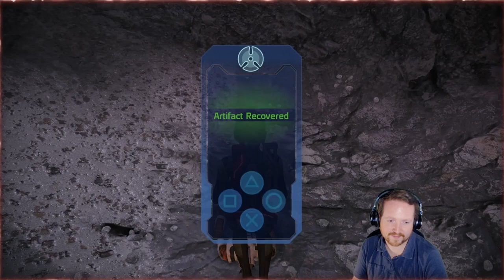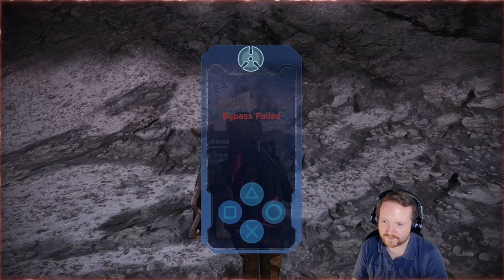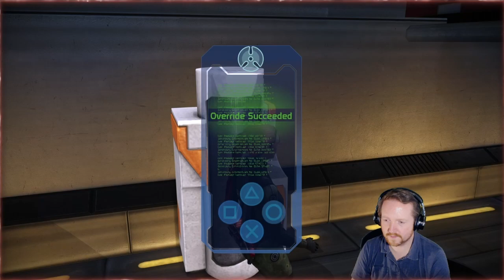Crag Plays Mass Effect Legendary Edition | Mass Effect 1 (Part 10)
be sure to head over and follow to see more!